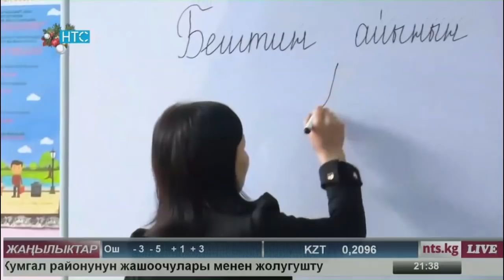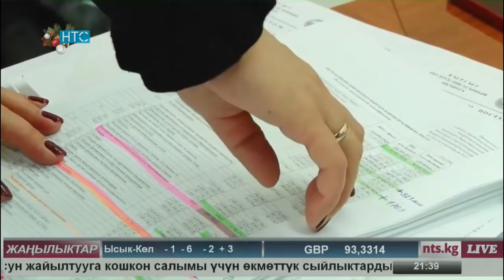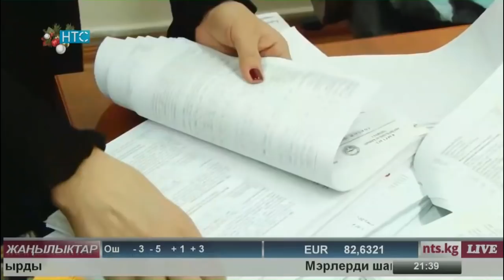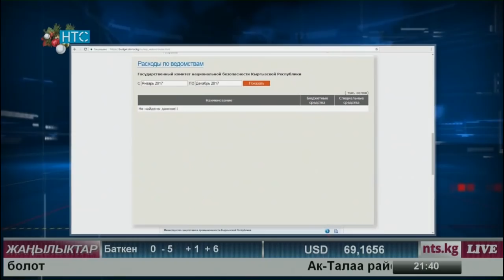Жаңылыктар / 10.01.18 / НТС / Кечки чыгарылыш - 21.30 /